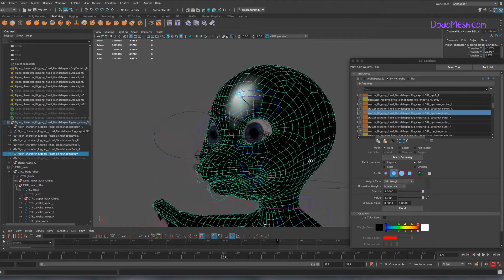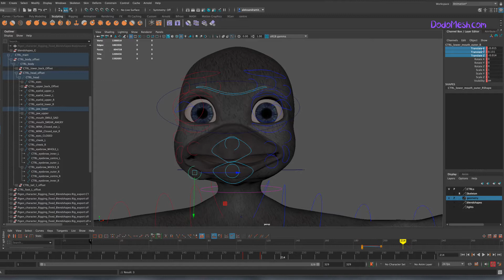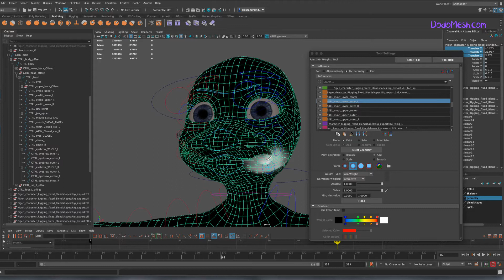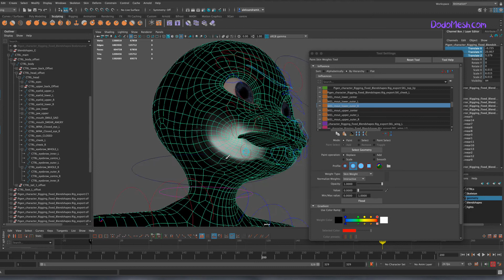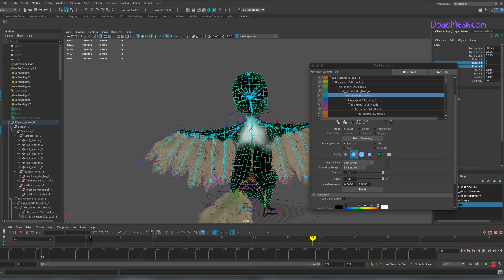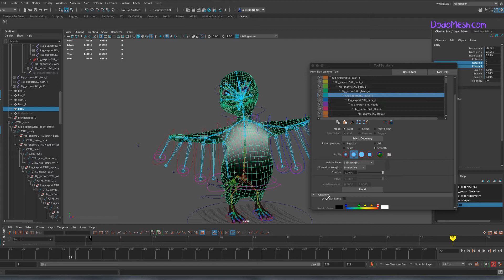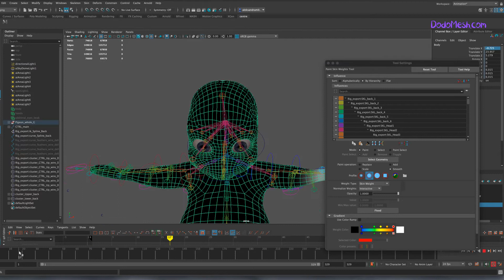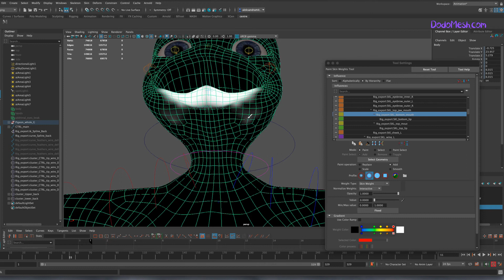Maya - Painting Skin Weights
3D Bird cartoon Character Rigging - painting skin weights in Maya